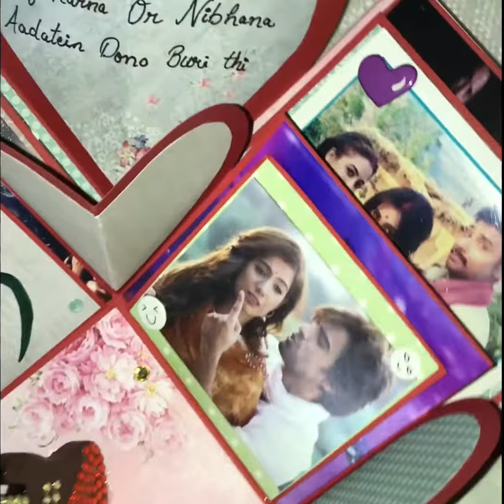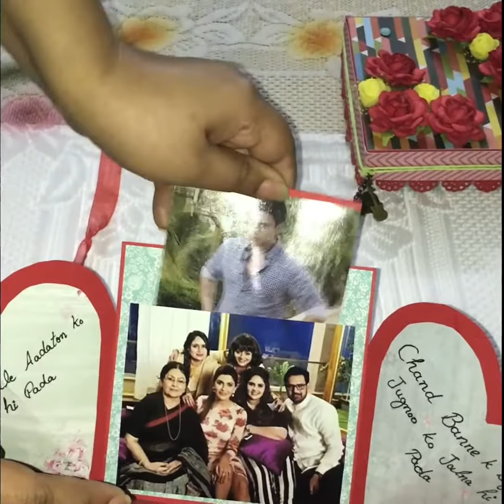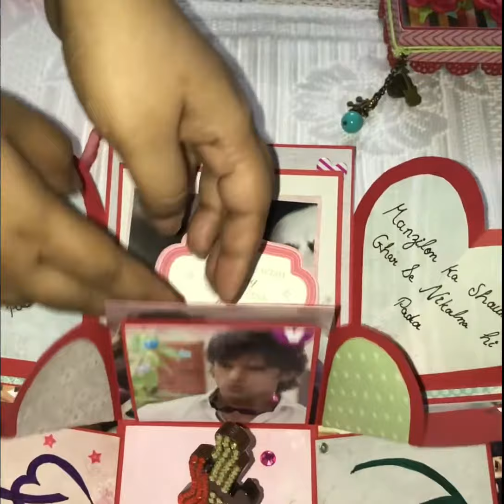Love for Sikander Singh Gill - Handmade gift - Crazy Crafts – MYSH Crafts by Rupali Goyal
Presenting to you the very beautiful and dil se bnaya gaya gift box (explosion box) for our very ow rockstar of TV - Sikander Singh Gill - the main lead from Kulfi Kumar Bajewala

The main lead is Mohit Mallik.
This idea was initiated by my sister - Shefali Goyal who is his huge fan and then it was compiled by me.

Oh wait, I am on Twitter as well I hope you watch and like the video.